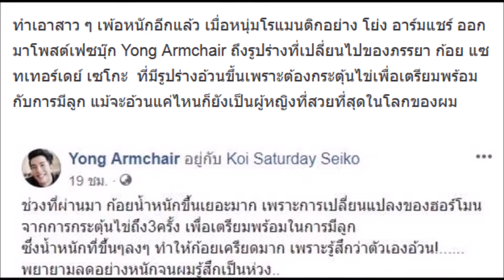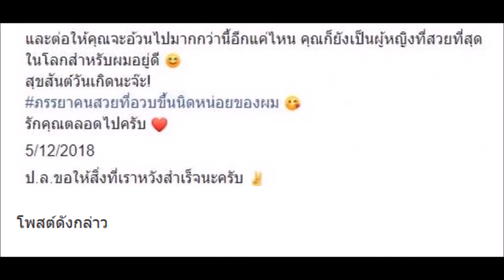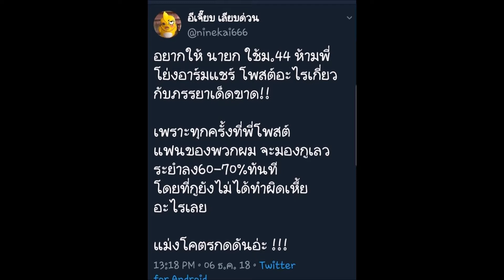เจี๊ยบของขึ้น ขอที่ยืนในสังคม หลัง โย่ง อาร์มแชร์ โพสต์ข้อความถึงแฟนสาว